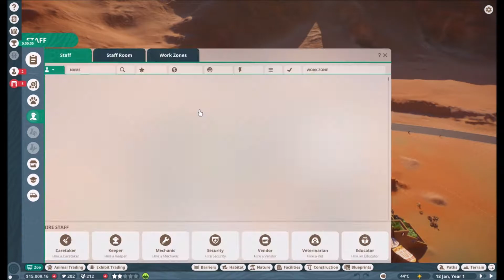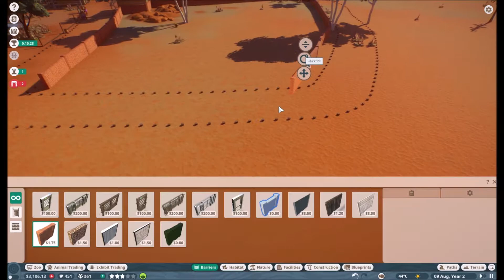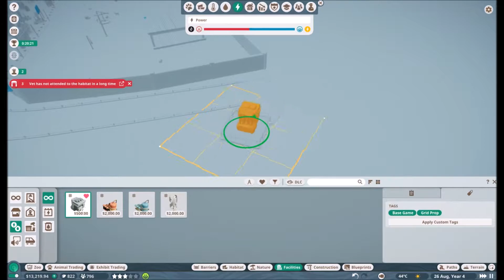Planet Zoo, Timed Scenario #4, Outback Comeback (3 stars)